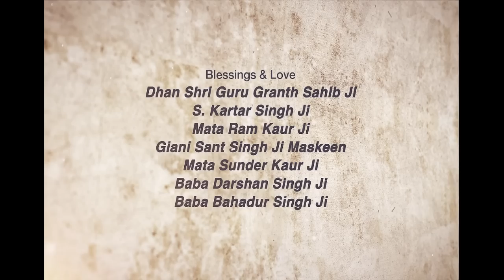Ander Da Teerath ~ ਅੰਦਰ ਦਾ ਤੀਰਥ | Giani Sant Singh Ji Maskeen Katha | Gyan Da Sagar